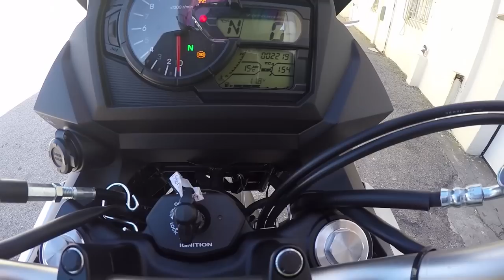Suzuki V-Strom 650 (2018)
Esta é a nova V-Strom. Finalmente já não é feia, e ainda por cima está melhorada. Uma boa alternativa á hegemonia da Tracer!